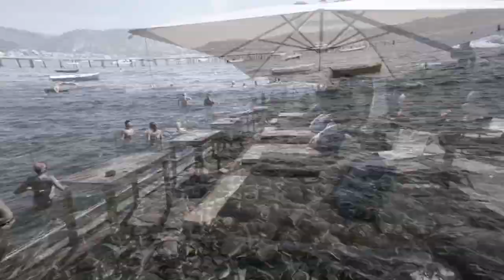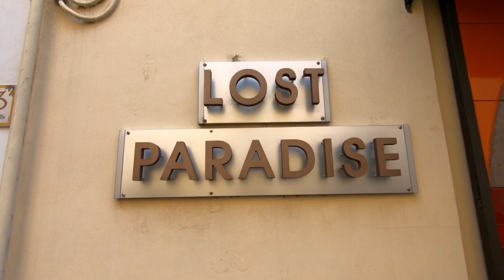Lost paradise, Bacoli, italy